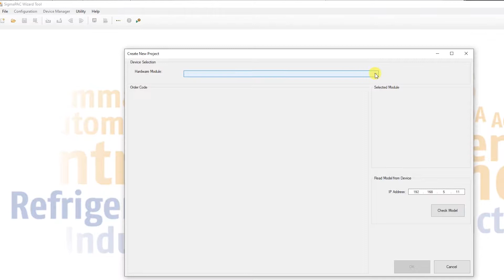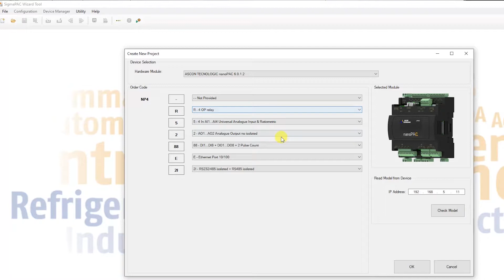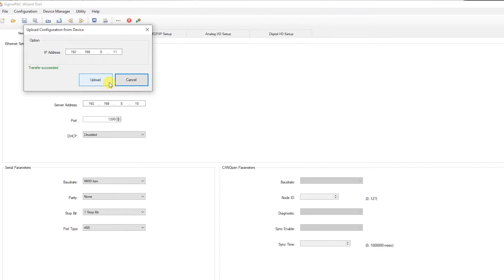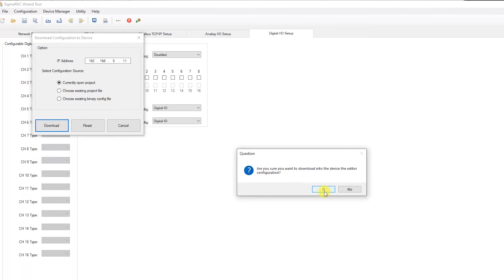nanoPAC e specialPAC: configurazione con Wizard Tool di Ascon Tecnologic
In questo video si parla di Wizard Tool, il software per configurare ingressi, uscite e parametri interni dei dispositivi nanoPAC e specialPAC di Ascon Tecnologic.

Wizard Tools prevede due modalità di utilizzo: Offline e Online.

La prima è la modalità offline, senza dispositivo connesso.  In questa modalità è possibile selezionare manualmente il tipo di hardware che vogliamo configurare, creare la configurazione e generare un file da inserire nel dispositivo in un secondo momento.

La seconda modalità invece rileva automaticamente i dati del dispositivo tramite connessione ethernet.